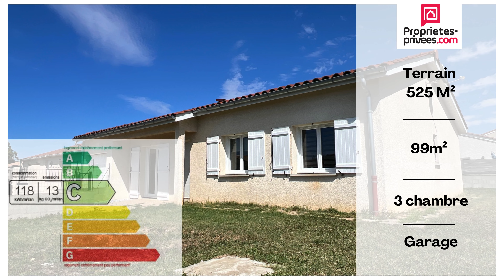Présentation d'une maison sur la commune de Saint Rambert D'Albon Secteur Coinaud Par Julien Leorat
Offrez-vous une parenthèse de tranquillité dans cette charmante maison de plain-pied, nichée dans le paisible secteur de Coinaud à Saint Rambert d'Albon. Avec une surface habitable de 99 m², cette maison est un véritable havre de paix, où confort et nature se rencontrent harmonieusement.

En franchissant le seuil, vous serez accueilli par un vaste espace de vie baigné de lumière naturelle. Le salon chaleureux et la cuisine ouverte, aménagée avec goût, offrent un cadre idéal pour des moments de convivialité en famille ou entre amis. Depuis le séjour, accédez directement à une terrasse ensoleillée, parfaite pour vos petits-déjeuners en plein air ou vos soirées d'été.

La maison dispose de trois chambres confortables, prêtes à accueillir vos rêves et vos souvenirs, ainsi qu’un bureau, idéal pour le télétravail ou une salle de jeux. Une salle de bain moderne et un WC indépendant complètent les espaces de vie.

À l'extérieur, un jardin de 525 m² vous attend, un véritable écrin de verdure où vous pourrez vous détendre, jardiner, ou voir les enfants jouer en toute sécurité. Le garage attenant ajoute une touche de praticité, offrant un espace de rangement supplémentaire ou un abri pour votre véhicule.

Cette maison est idéale pour ceux qui recherchent un cadre de vie paisible tout en étant proche des commodités. Une invitation à profiter de la douceur de vivre, tout en bénéficiant de tout le confort nécessaire au quotidien.

Bienvenue sur ma chaîne julien leorat, la chaîne pour les passionnés de l’immobilier, et pas que… 🏡😎

🎁Vous êtes libre de télécharger mon guide gratuit "comment vendre son bien immobilier, c’est cadeau !🎁

‒‒‒‒‒‒‒‒‒‒ Qui suis-je? ‒‒‒‒‒‒‒‒‒‒

Julien Leorat, je suis passionné d’immobilier, de musique et de plein d'autres choses. 😁

Mon objectif avec cette chaîne ? Vous aider à comprendre le monde de l’immobilier mais également vous faire découvrir ma superbe ville, VIENNE et ses alentours ! 🤩

Enjoué, passionné, sociable, je n’ai qu’une seule hâte : partager avec vous !

‒‒‒‒‒‒‒‒‒‒ Me contacter ‒‒‒‒‒‒‒‒‒‒